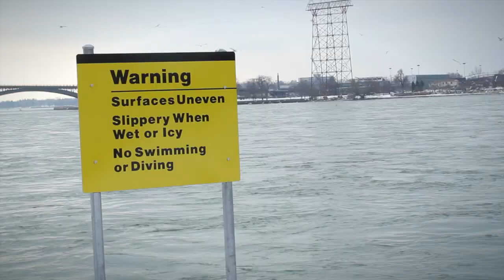John Mayer "Something Like Olivia" Music Video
A man remembers a past relationship as he finds the path to his next endeavor. Although his relationship with Olivia did not last, sadness in time turns into an opportunity to think, explore and to create. Memories of the past may tie him down, but destiny has a mind of it's own.

This fan made music video is set to John Mayer's fantastic song, "Something Like Olivia" from his album "Born and Raised."

Directed by Jordan Bianchi
Produced by Jordan Bianchi and Matt D.
Starring Matt D., Maria David, Chelsea Sanderson, and Tucker Kohnen

Cinematography by Jordan Bianchi
Editing by Jordan Bianchi and Tucker Kohnen
Lighting Design by Everyone and Nick Ader
Special thanks to the Ader, Carver, Deinhart and Bianchi families